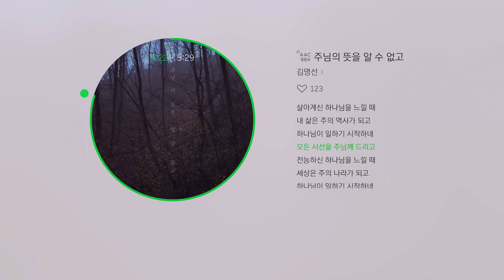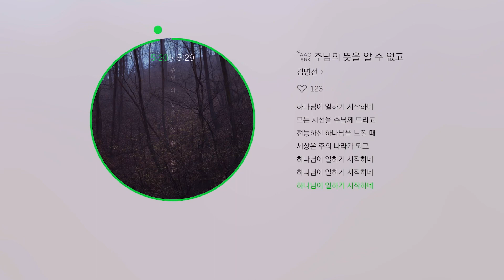주님의 뜻을 알수 없고 -김명선